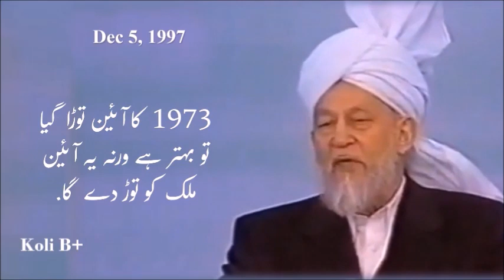Save the Constitution of 1973 or Pakistan. Hazrat Mirza Tahir Ahmad ra/ آئین بچالو یا پاکستان